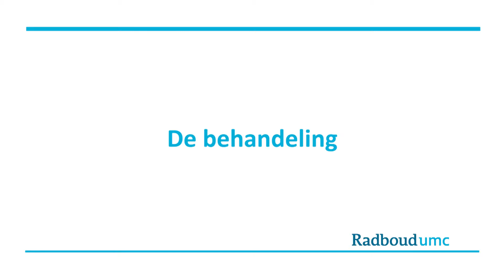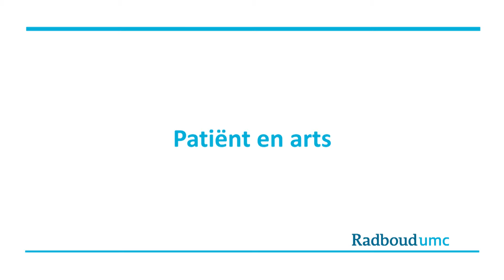Patiënten-klankbordgroep: Suze over het belang van luisteren